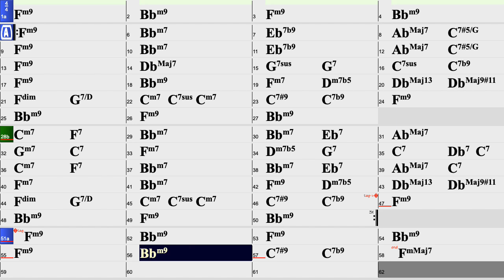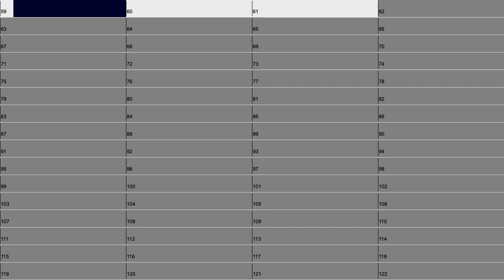The Moon Song (Solitary Moon) by Johnny Mandel in Ab backing track 74 bpm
The Moon Song (Solitary Moon) by Johnny Mandel backing track 74 bpm. (Charlie Haden / Pat Metheny arrangement). 4 bar intro, 3 choruses and out at bar 46. There are many versions of Solitary Moon with a latin/bossa based rhythm. I used this version as a guide because I liked its original swing /ballad rhythm. I used various Real Tracks (strings as well) in BIAB to get as close as I could to the Haden/Metheny cut on  "Beyond the Missouri Sky" here: